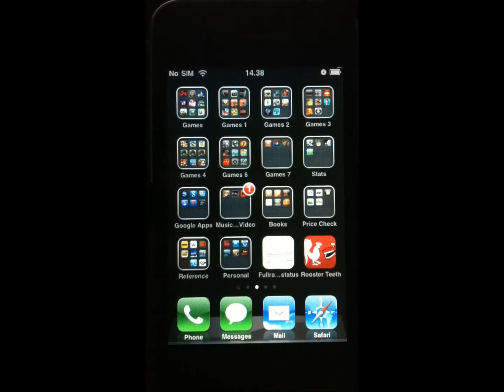iPhone 3G flicker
So it seems my iPhone 3G has reached the end of it's line -_-